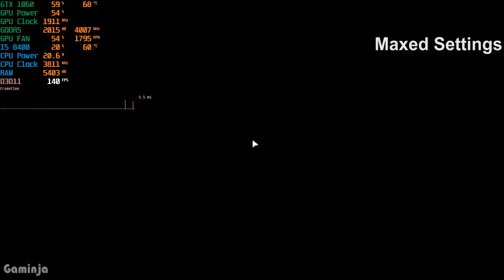GTX 1060 + I5 8400 ~ Fall Guys: Ultimate Knockout Benchmark Test | Maxed Settings Tested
This is Fall Guys: Ultimate Knockout [2020] PC Game New Update Patch v1.20 Best Settings With Benchmark Tested On The Following PC Specs.

It Will Help My Channel A Lot To Grow.

My PC Specs:
16 GB DDR4 Ram